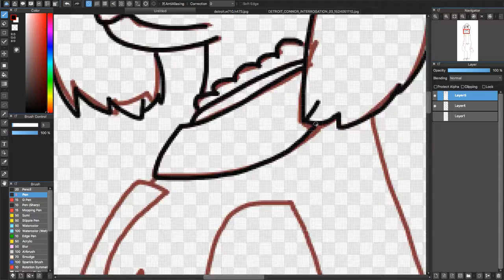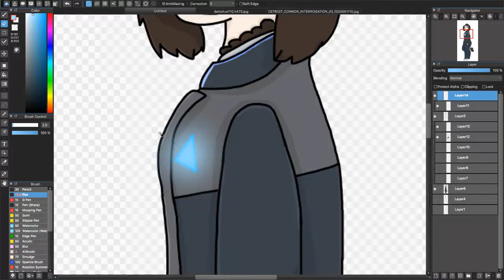Poodle Connor {Detroit: Become Human Speedpaint}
I tried SO HARD to ignore this game then I got bored and decided to put a playthrough on...and then I fell in love...

Song: Connor Main Theme | Detroit: Become Human OST